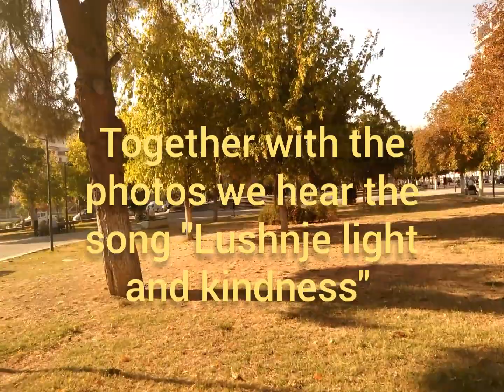Lushnje, city of light and kindness!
Lushnje in our hearts! My city in Albania, a video I made in September. That was before the laws of masks and not-more-than-10-people-gathered. We miss those days.
The song is "Lushnjë dritë e mirësi" with Meçan Kashari and Pamela Thellipi.